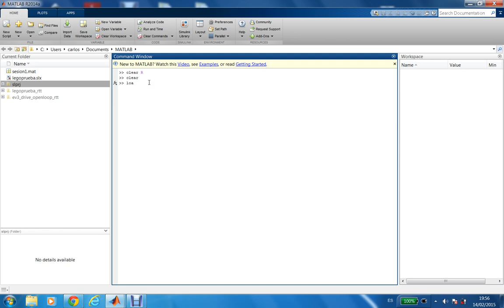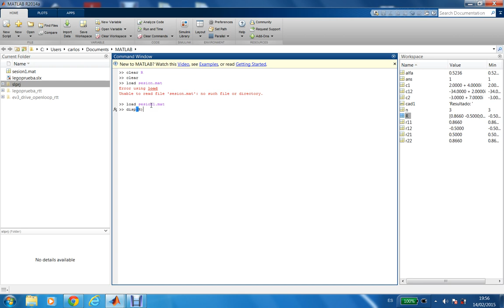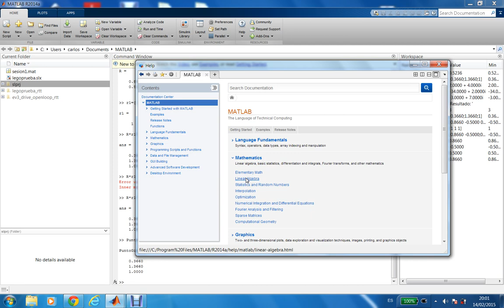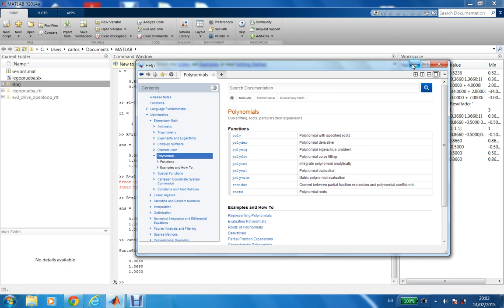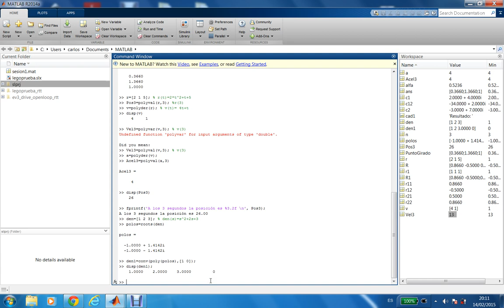Curso 2014-15. Introducción al entorno de programación de Matlab (2)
Introducción al entorno de programación de Matlab.